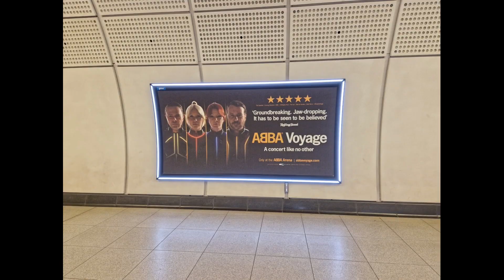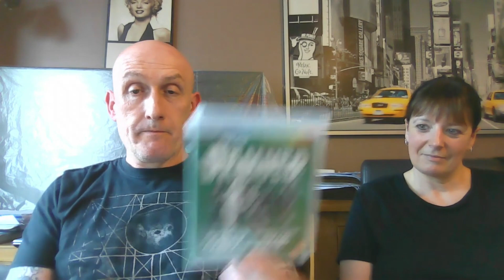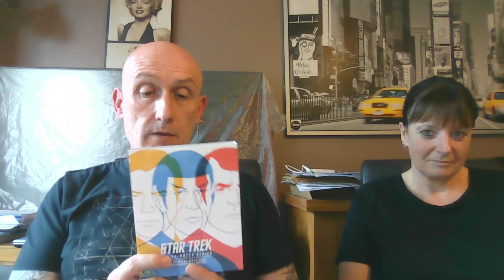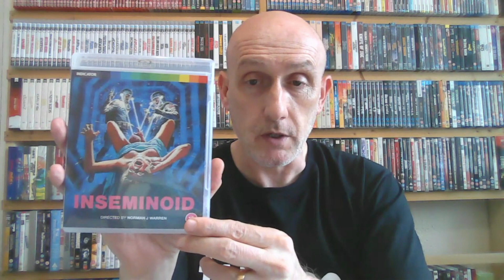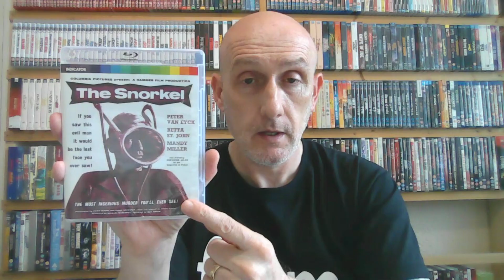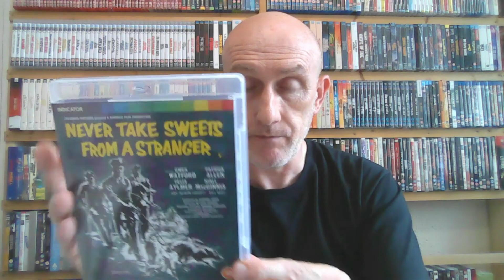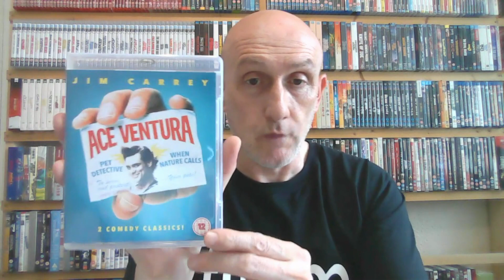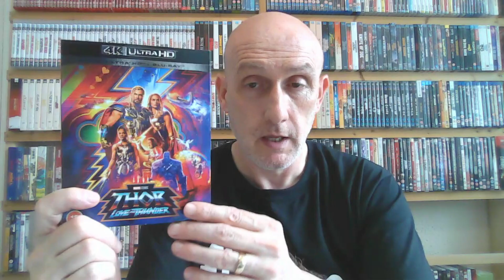London September 2023. The first video to feature The Debs and pick ups from Fopp & HMV.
The Debs first ever video on my channel, here we chat about London and I talk about the stuff I picked up
Also please check out these channels I am pleased to be going onto live streams this month:-